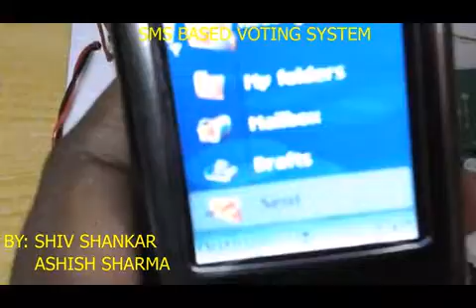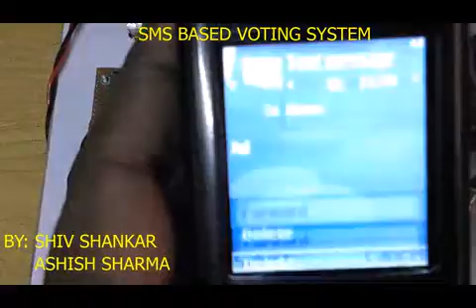sms based voting system